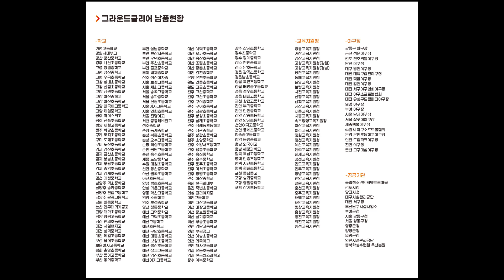울산강북교육지원청 운동장관리기 - 그라운드클리어 납품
전국 운동장장비 - 그라운드클리어 납품 문의 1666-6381

울산 북구에 위치한 울산강북교육지원청에

운동장관리기 - 그라운드클리어 납품 다녀왔습니다.

이번 울산강북교육지원청에서는 관할 하고 있는

 학교 중 3곳의 운동장작업을 요청하심과 동시에,

작업이후 관할 학교들을 교육지원청에서 직접 운동장 관리하며 유지하기위해

운동장관리기 - 그라운드클리어를 구입해주셨습니다.

교육지원청의 경우 납품안내를 위해 관할학교를 섭외해주시고

그 곳에서 장비안내 및 시연을 해드리는데요.

이번엔 작업일정에 맞춰 납품을 진행해 실제 운동장작업을 통해

담당자분들께 사용방법을 설명드리는 시간을 가졌습니다.

그럼 울산강북교육지원청

운동장관리기 - 그라운드클리어 납품 현장으로 가보겠습니다.

THANKS TO

🎵Track : 나의 교양 -

 • [잔잔하게 밝은 음악] 나의 교양 | 시사, 교양 프로그램에 어울리...